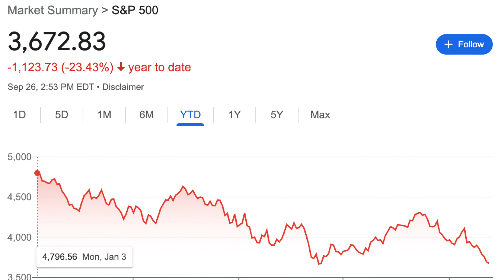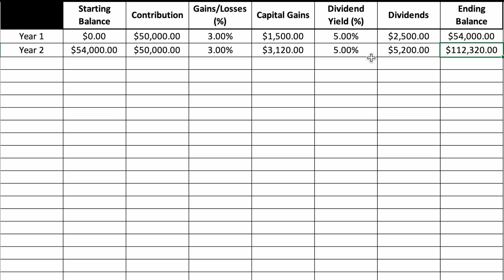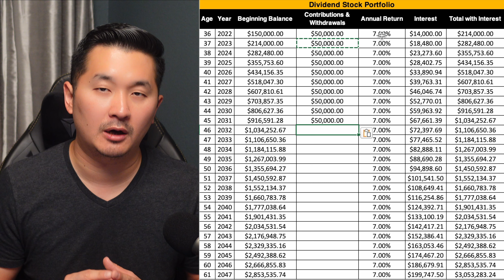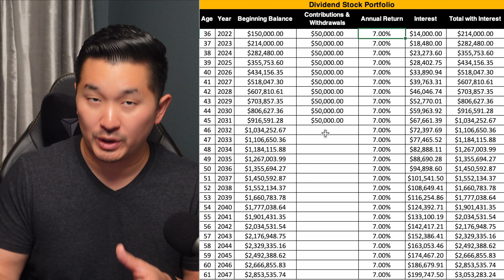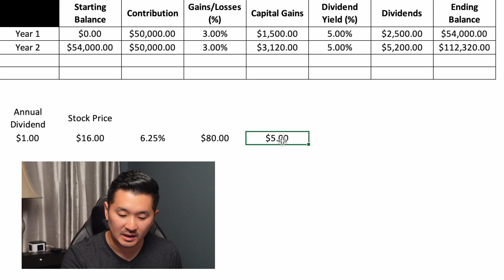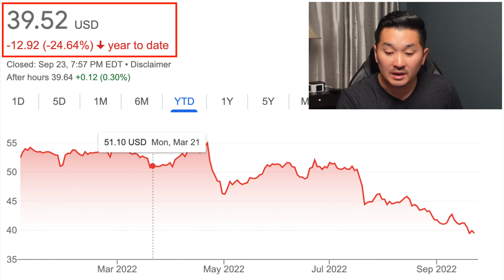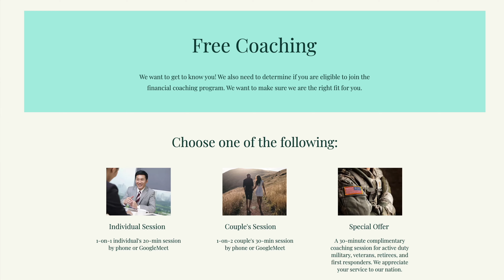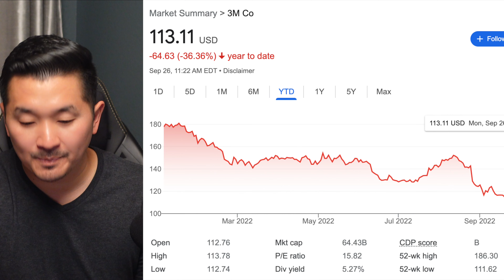Top 7 Dividend Stocks with 5% Dividend Yield for Early Retirement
My dividend investing strategy is a big part of our financial independence and retire early journey. There are a lot of attractive stocks in 2022 trading at a low valuation.

Schedule a free 30-minute 1:2 Couple's Coaching Session